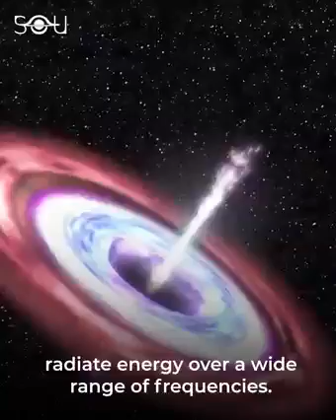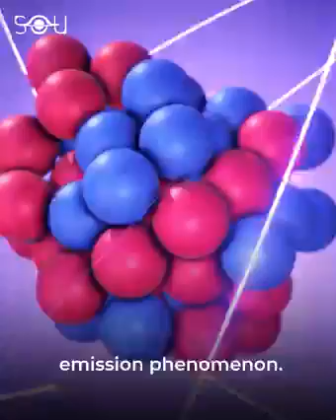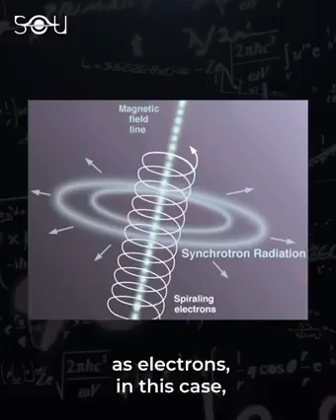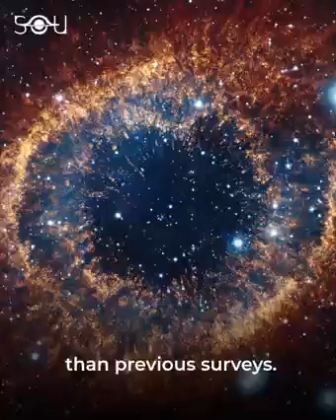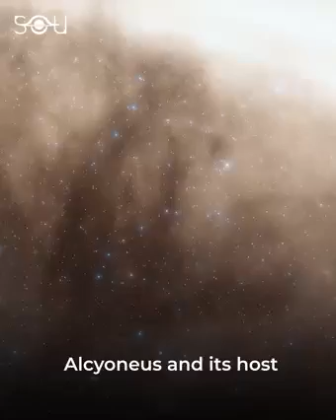Largest known galaxy has just been discovered and you won't believe how big it is!